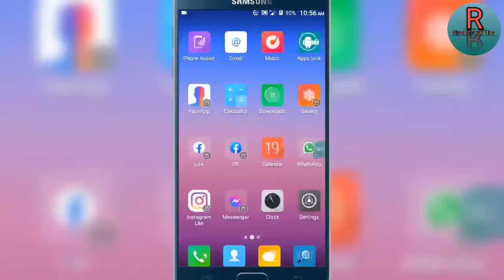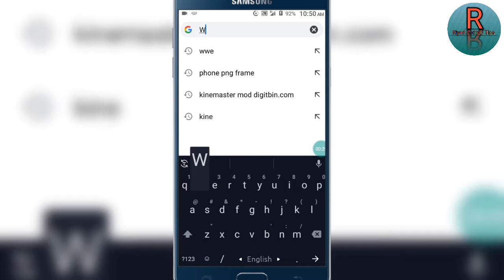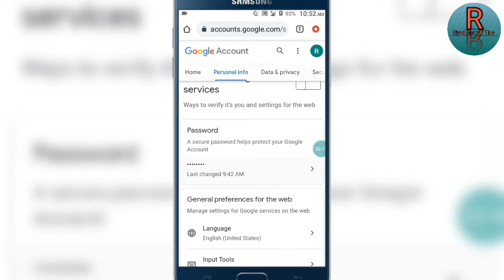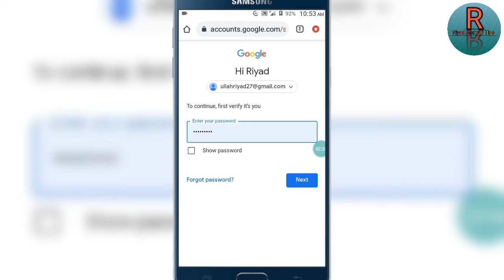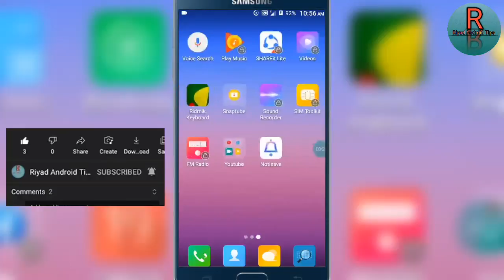Gmail Password Change।। How To Change Gmail Google Account Password in Bangla Riyad Android tips /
RiyadAndroidtips Gmail Password Change।। How To Change Gmail Google Account Password in Bangla Riyad Android tips / Gmail Password Change।। How To Change Gmail Google Account Password in Bangla Riyad Android tips /

Riyad Android TIPS

🚫My personal Instagram profile :-  riyadkhan501

👆Follow this 😍

App link:--

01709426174 -- Only Sms me no call